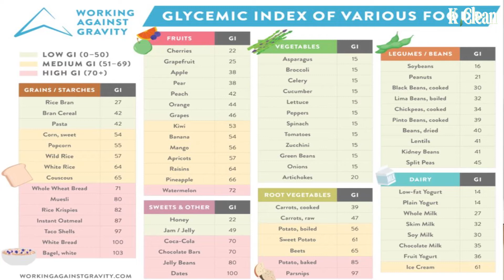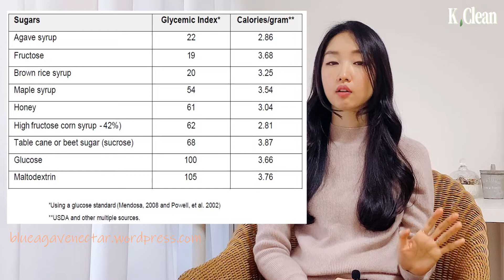건강한 음식 여드름 악화시킬 수 있다?! 의외로 여드름 나는 음식, 여드름 식단관리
안녕하세요. 린입니다 :)

이번 영상에서는 건강식으로 알려졌지만, 의외로 여드름을 유발할 수 있은 음식들을 정리 해봤어요. 단순히 개인적인 경험이 아닌 다양한 연구 결과와 기사들을 바탕으로 정리한 내용이니 혹시 이 중 내 피부에 트러블을 일으켰던 음식이 있었는지 확인해보시면 좋을 것 같아요 🥰